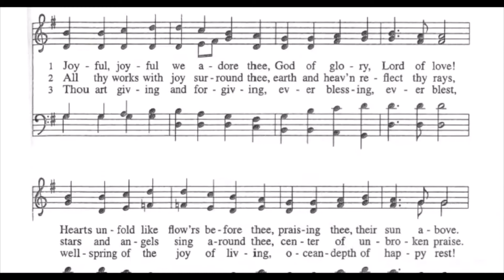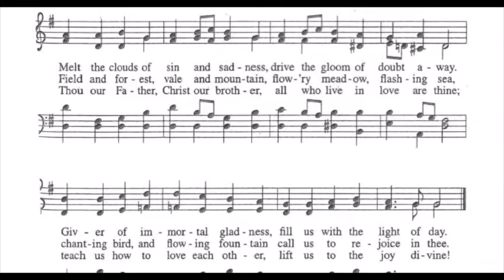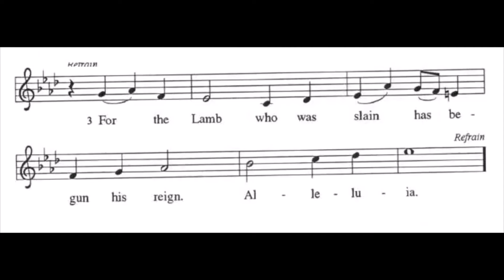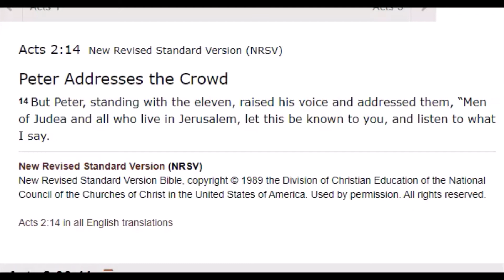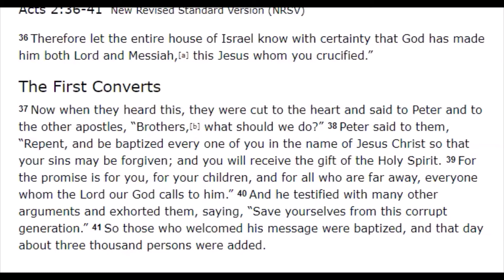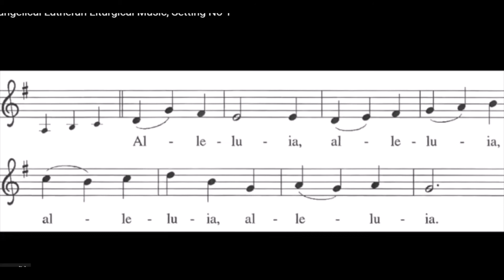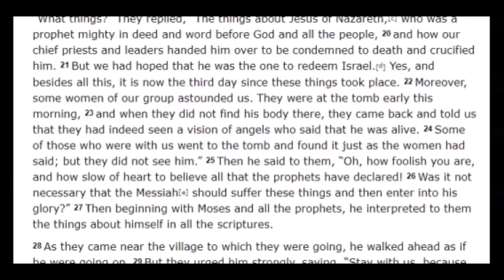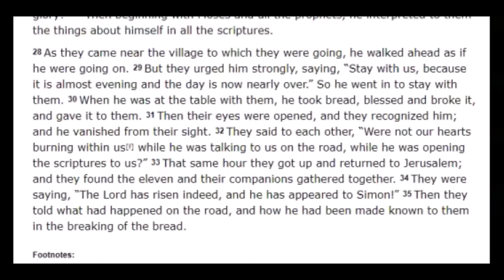Easter 3 Part 1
The third Sunday in Easter - Part 1